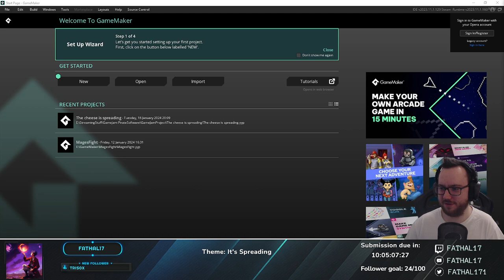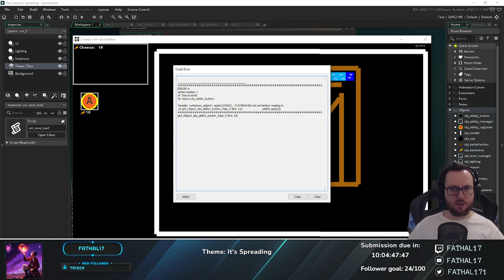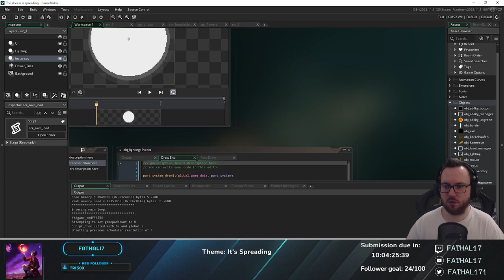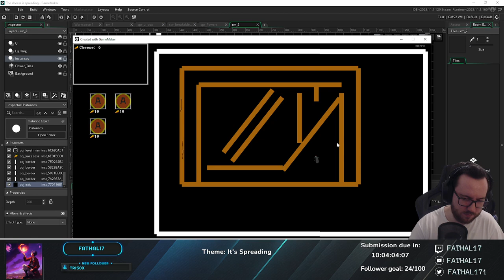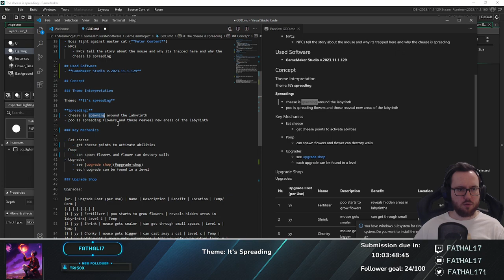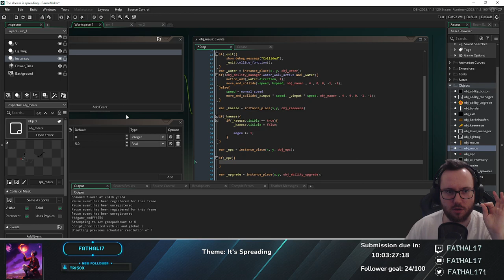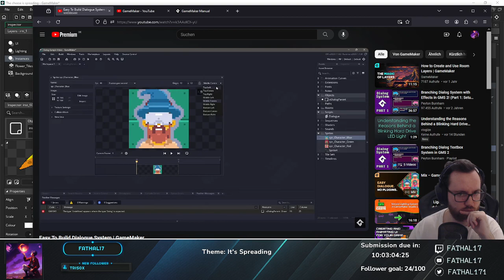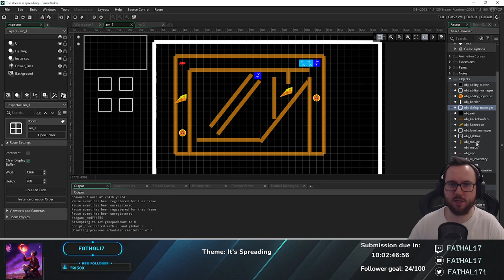[DE/EN] Am GamJam von @PirateSoftware weiterarbeiten